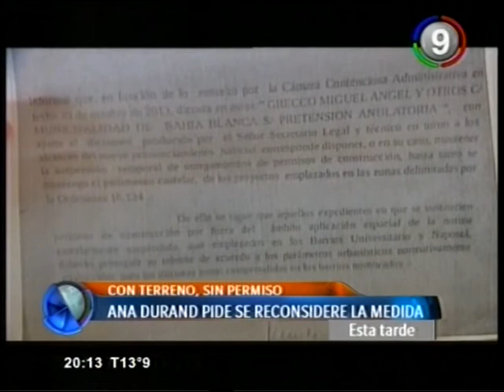Canal 9 Bahía Blanca - No puede construir por medida cautelar en barrio Universitario